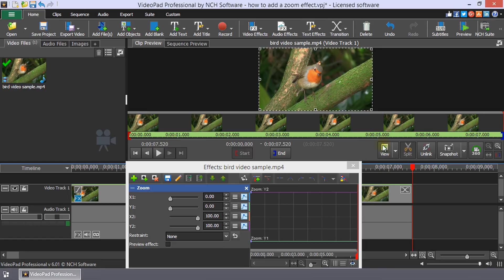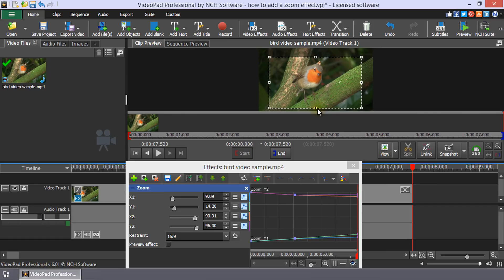How to Add a Zoom Effect | VideoPad Video Editor Tutorial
This tutorial video will show you how to add a zoom effect to a video with VideoPad video editing software.

To zoom a video clip, click the FX button on a clip in the sequence to open the Effects dialog. Click the plus button and select Zoom.  On the Clip Preview, use the widget handles to drag each edge to form an area to which the clip will be zoomed.  To maintain the correct aspect ratio, select an aspect ratio from the Restraint dropdown.